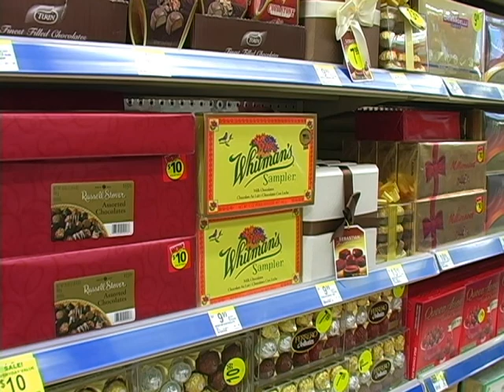Valentine's Day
Sweethearts in San Marcos are attempting to find new ways to bring a little love to their lovers' hearts this Valentines Day. Kara Bell has this Bobcat Update.